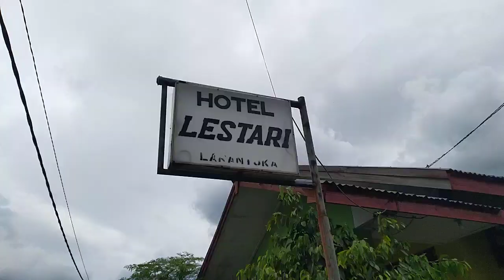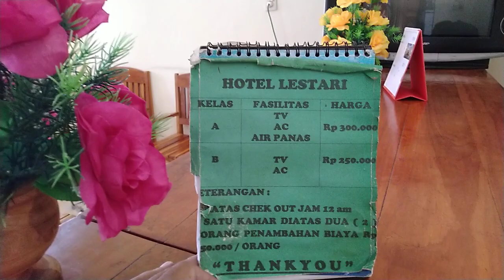Pesona Nusantara Hotel Murah Bersih Nyaman di Larantuka Flores Timur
Jalan-jalan di Larantuka Flores timur, coba inap di hotel murah dekat pelabuhan Larantuka